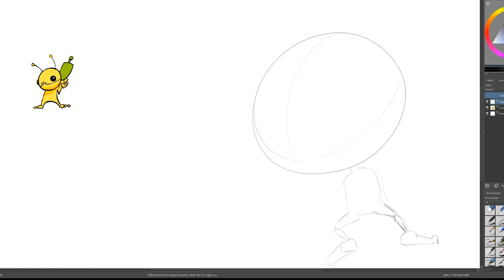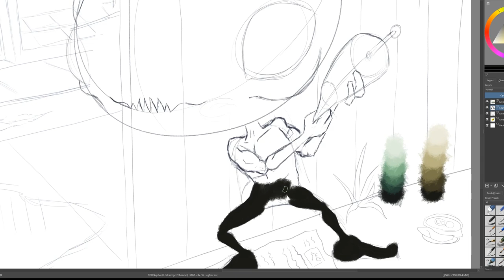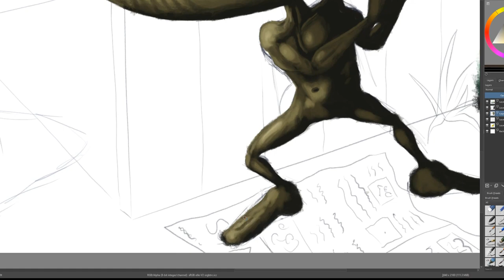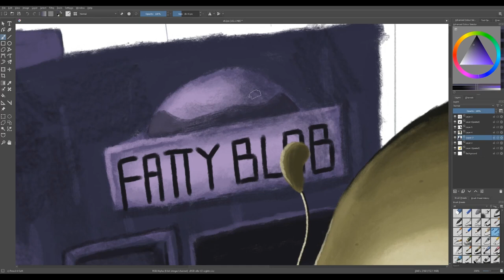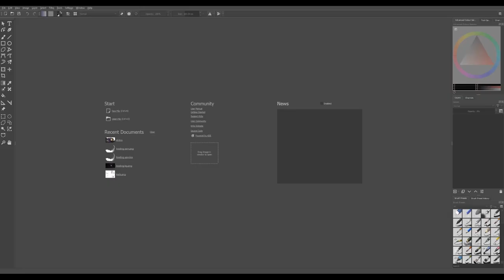Drawing: Alien Hominid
Drawing Alien Hominid, a Newgrounds character that spawned also starred in his own game!